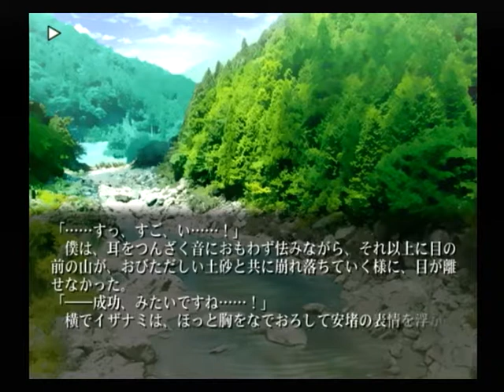【PS2】片神名 ～喪われた因果律～ 初見プレイ Part１６ ～確かに、今のままでは八岐大蛇の正体がなんなのか、八岐の村人に教え諭すのは困難だ 【スタートオンゲームズ】【スタゲー】【JAPAGE】